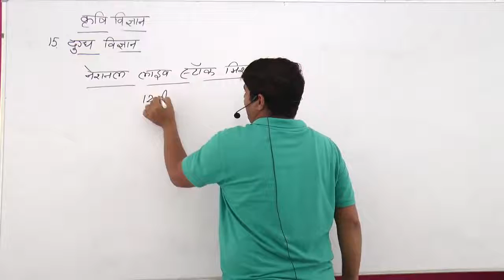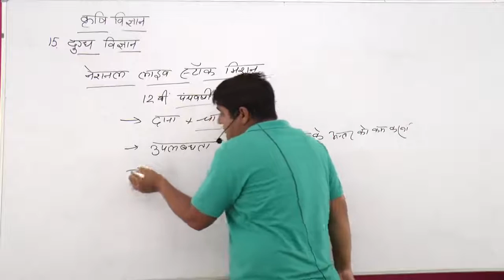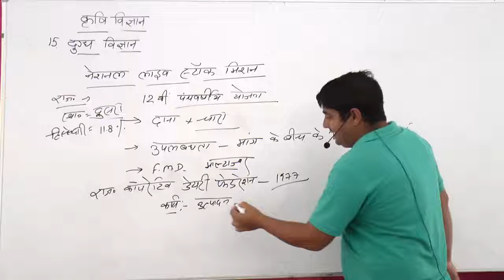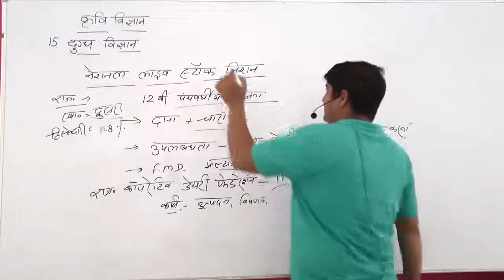18 September 2020